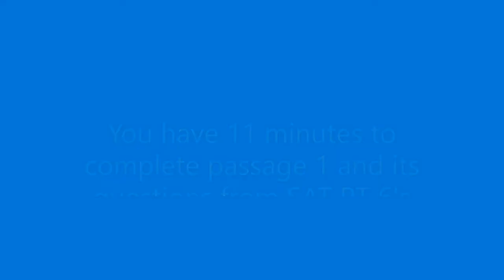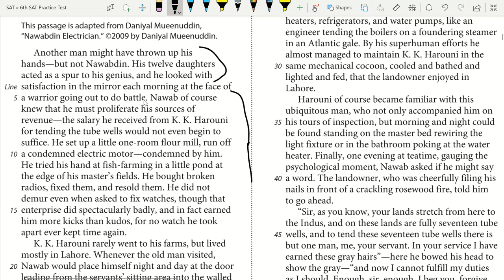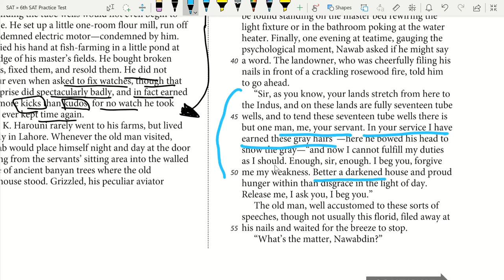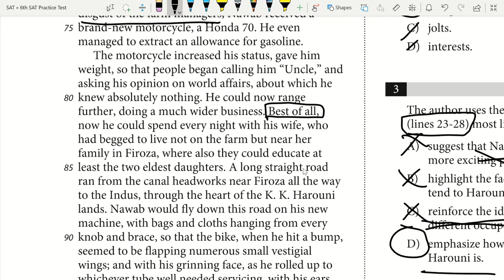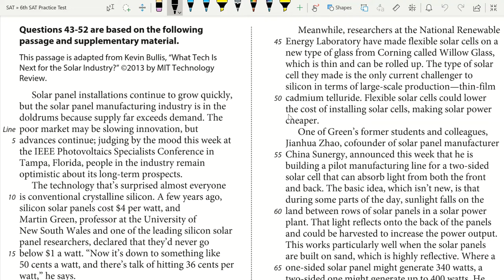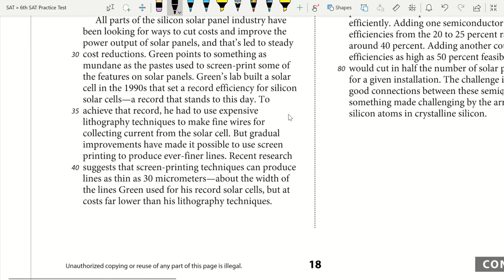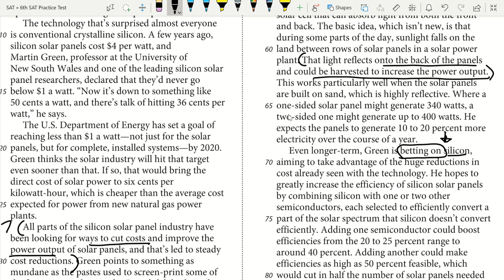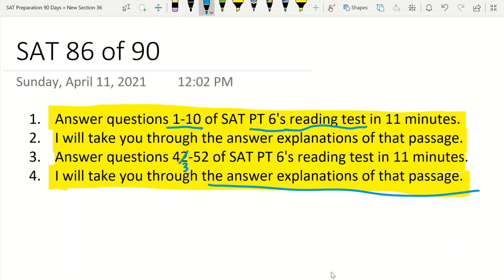Day 86 of 90 of SAT Prep Lessons! By a 1590 SAT Scorer! Reading Section Practice, Tips, and Tricks!